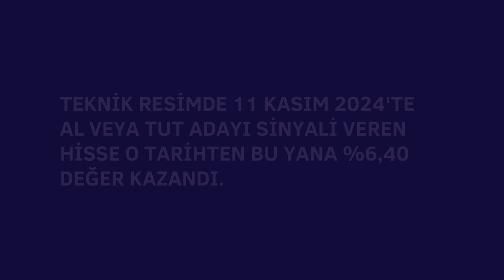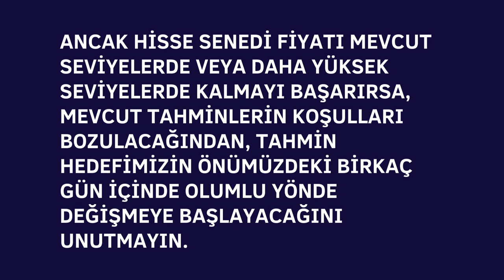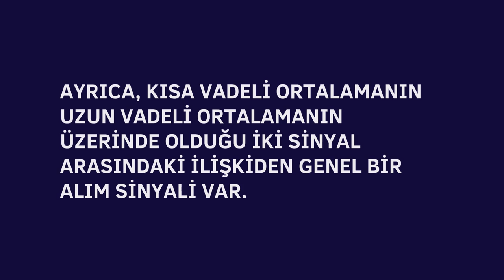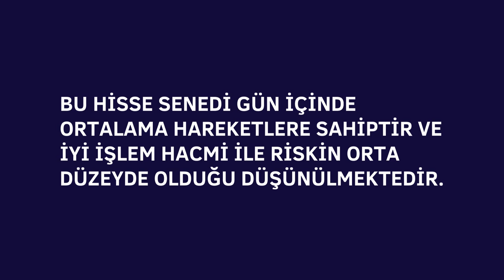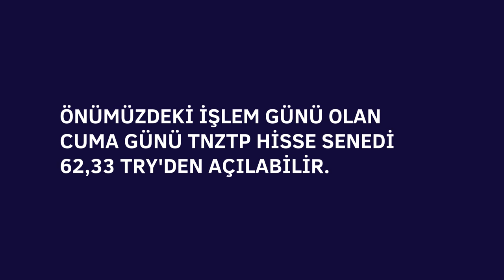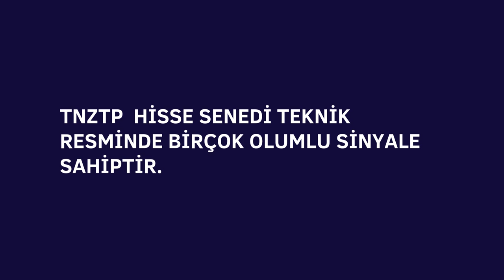TNZTP HİSSE ANALİZ YORUM Tapdi Oksijen Ozel Saglik ve Egitim Hizlmetleri Sanayi